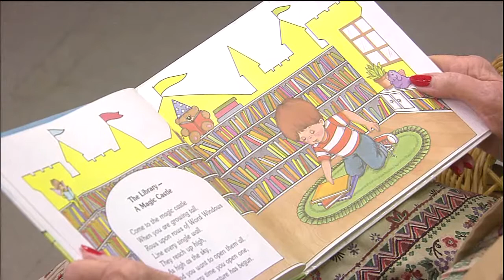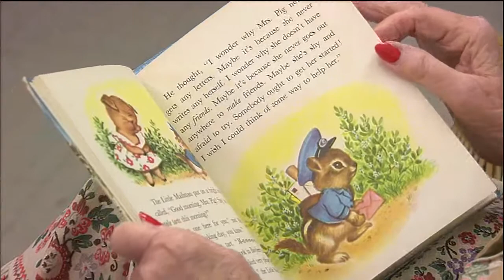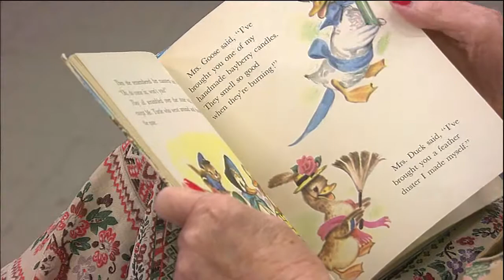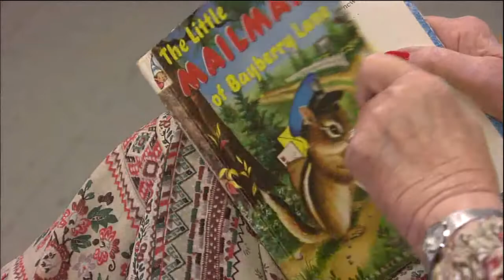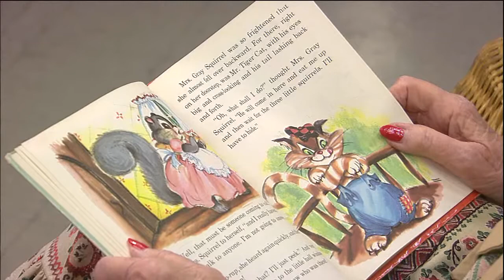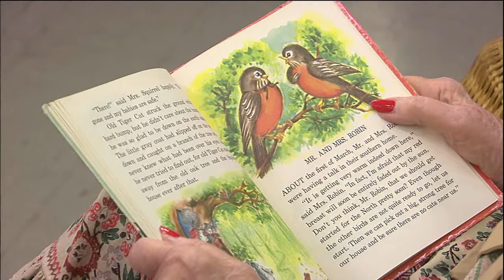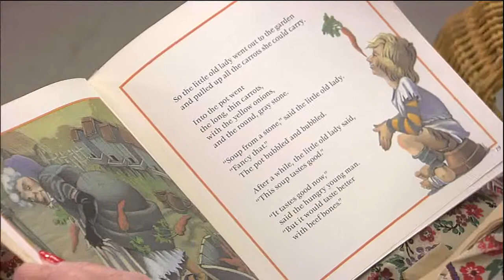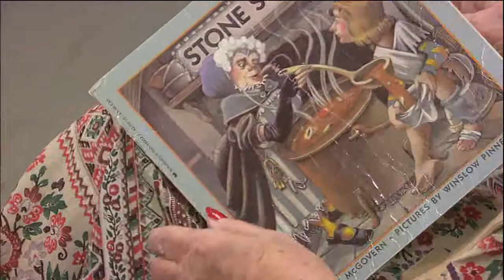TELESTORY TIME - November 25, 2017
Telestory Time recorded November 25, 2017 at WCTI NewsChannel12 in New Bern, NC